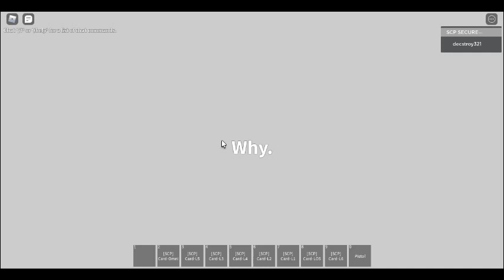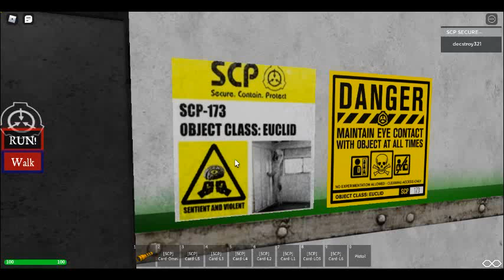SCP So Cool Is Create Game :By DogelYT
Decstroy321: Oh Hey Guys Welcome To SCP By Dogel But Is This A Keycard 🗝 Good Luck :)